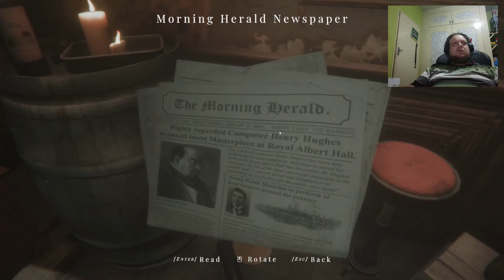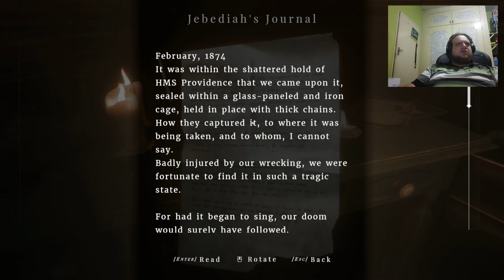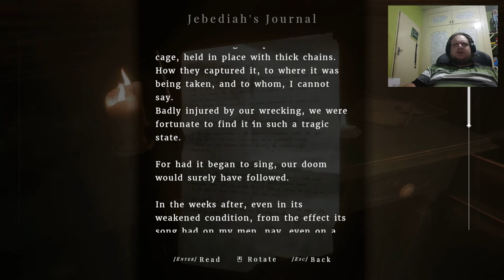Maid of Sker - Lets play - EP05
Vandag gaan ons an waar ons laas gestop het, ons is nou terug in die hotel het 'n Beer tab opgetel, Ons mission is om na die 1st vloor te gaan, Ons kry 'n puzzle wat my toets, so kom ons reg om  by die 1st vloor te kom of sit ons nog hier onder.

So gaan kry iets om te drink en sit terug en geniet.

As julle belang stel hier is 'n link vir die game op steam.